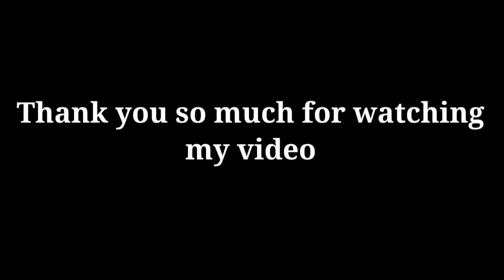Aapki nazro ne samjha behind the scenes shoot